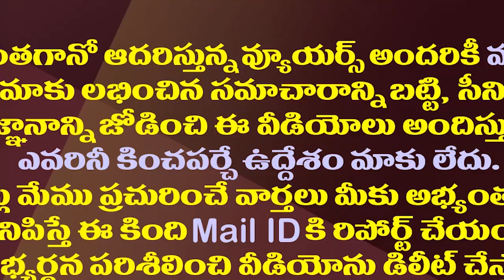సిక్కోలు భామకు సింగపూర్ కిరీటం..నందిత బ్యాక్ గ్రౌండ్ ఇదే| Telugu girl Wins Miss Universe Singapore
Miss Universe Singapore Winner Telugu Girl Nandita. She Is Belongs To Srikakulam District From Andhra Pradesh.
Watch this video to know full details about her
Amaravathi Media